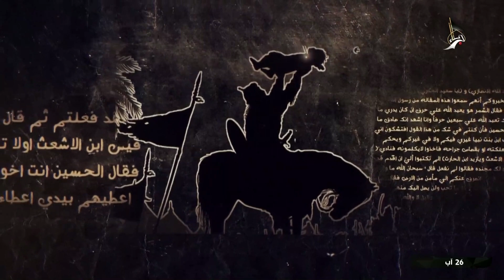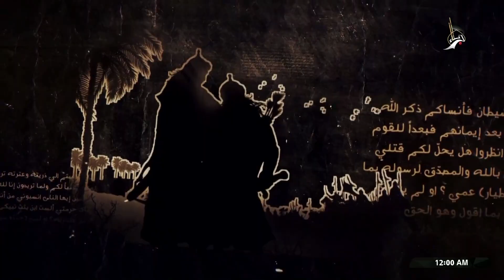ملحمة كربلاء - دراسة في مفهوم ملحمة كربلاء - العلامة المحقق السيد سامي البدري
ملحمة كربلاء
دراسة في مفهوم ملحمة كربلاء
العلامة المحقق السيد سامي البدري
21 صفر الخير 1446 هـ